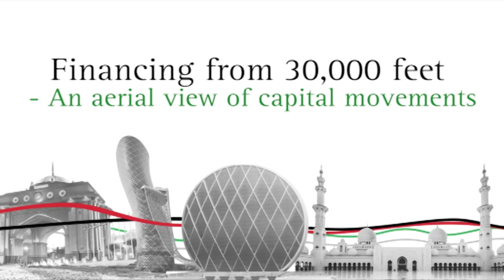'Financing from 30,000 feet- An aerial view of capital movements' - Marc Allen of Boeing at GFMF2015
Boeing International has a unique perspective of the world's capital movements through their aircraft financing activities. Vasgen Edwards, Managing Director and Head of Aviation & Transport at NBAD, chats with Marc Allen, President of Boeing International, to get some insights on the findings of Boeing from this vantage point.